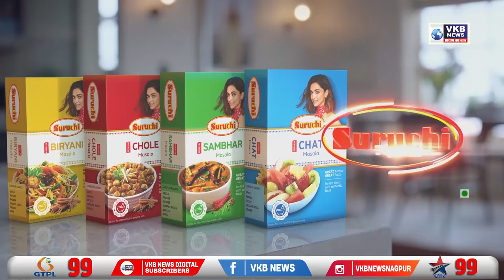देशद्रोह कानून पर सुप्रीम कोर्ट का रुख सख्त